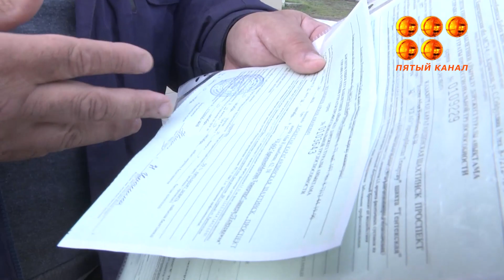Олар еңбекке жарамсыздығы үшін әділ төлемдер белгілеуді талап етеді.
Өндірісте жарақат алып, мүгедек болып қалған АрселорМитал Теміртаудың жүздеген регрессник-кеншілері Шахтинск қаласында жиналды.  Зардап шеккен кеншілердің нендей талаптары бар, келесі бейнесюжеттен көріңіздер.